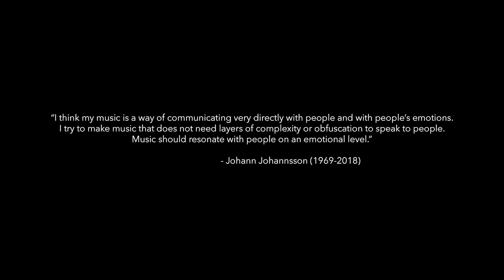Ascension: A Tribute to Jóhann Jóhannsson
Less than a month ago, I found out about the passing of Johann Johannsson. Johann was and remains to be an incredibly inspiring figure in my life, and I'm beyond grateful for his contribution to the world of music and film.

I thought the best way I can express my thanks to his music and legacy would be through the language of music.